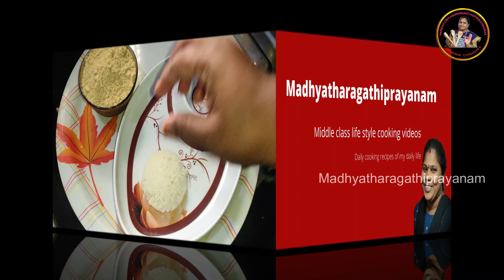Kandi Podi | Home Made | Madhyatharagathiprayanam